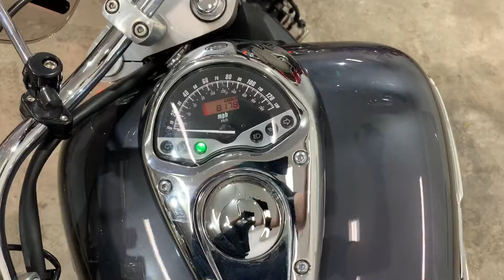Honda VTX1300 2007 ThunderBikesVL